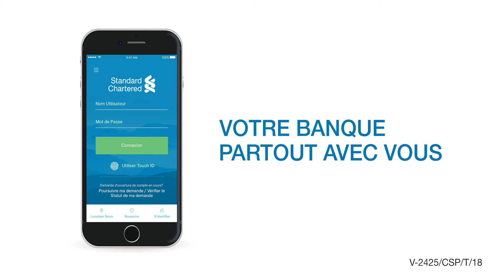Standard Charted Bank - Drogba TVC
This campaign targeting the Ivory Coast, and shows the ease of online banking with Standard Charted.
Produced by Light House Studio